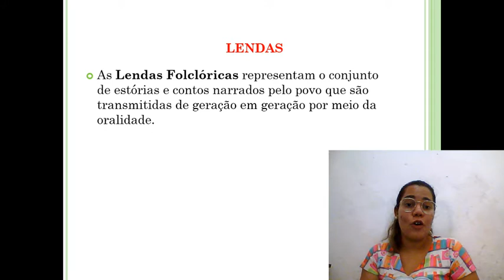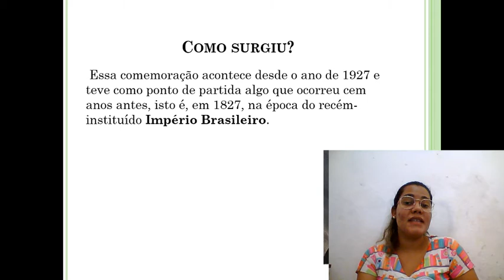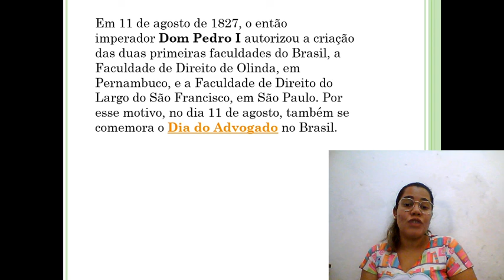Continuação da aula de historia 16-09-20